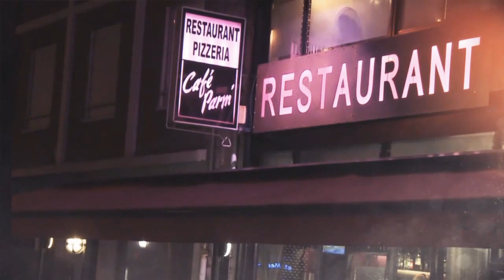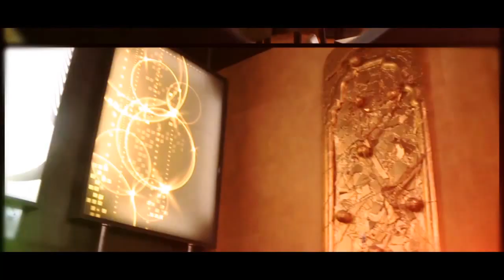CAFE PARM - Restaurant Pizzeria Lorient